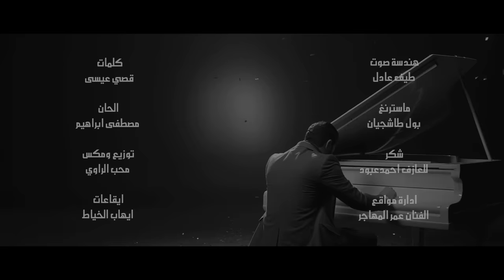محمد السالم - اعوف الدنيا (فيديو كليب)| 2017 | (Mohamed Alsalim - Aaouf El Denia (EXCLUSIVE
محمد السالم - اعوف الدنيا (فيديو كليب) | 2017
2017 | (Mohamed AlSalim - Aaouf El Denia (EXCLUSIVE Music Video